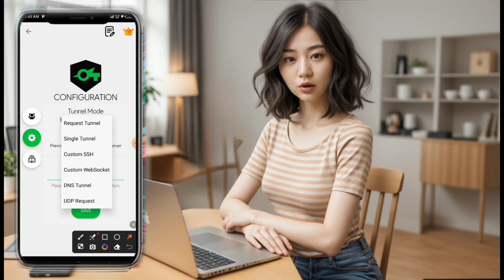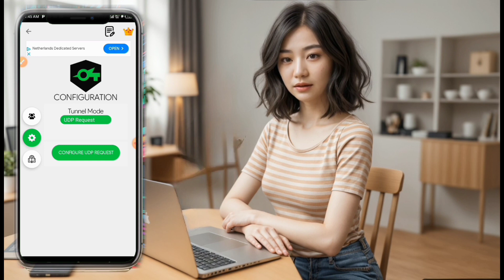SOCKSIP TUNNEL for UDP request in 2024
Learn how to set up a secure SOCKSIP Tunnel for enhanced online privacy using UDP request accounts. Follow along as we guide you through the configuration process step-by-step. Ensure your internet browsing is safe and encrypted with this simple setup.